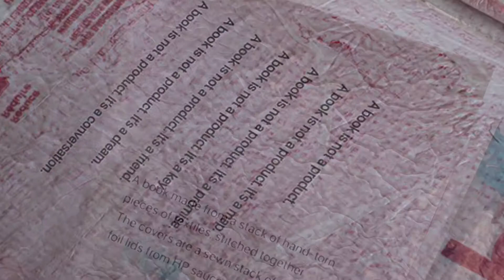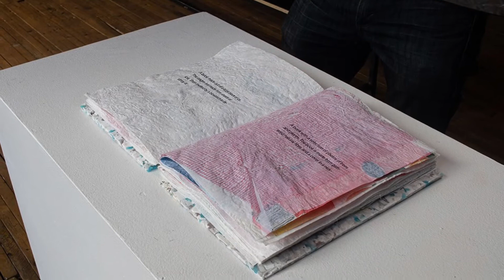Describing Machine Books